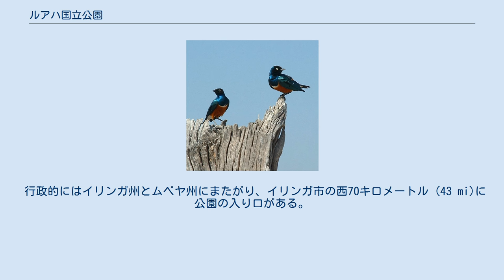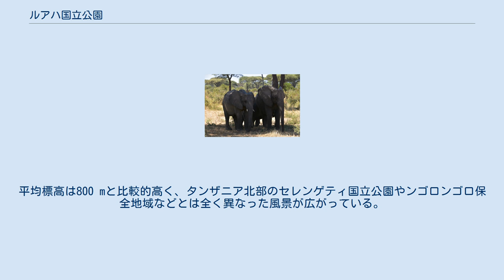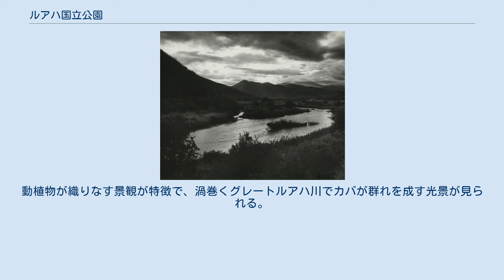ルアハ国立公園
ルアハ国立公園（ルアハこくりつこうえん、スワヒリ語: Hifadhi ya Ruaha）はタンザニア最大の国立公園。
2008年にウサング動物保護区（Usangu Game Reserve）と他の重要湿地を編入し、総面積約20,226平方キロメートル (7,809 sq mi)の同国および東アフリカ最大の公園となった。
ルフィジ川支流のンジョンベ川とグレートルアハ川に挟まれた160 km×90 kmの公園である。
 行政的にはイリンガ州とムベヤ州にまたがり、イリンガ市の西70キロメートル (43 mi)に公園の入り口がある。
ルングワ動物保護区、キジゴ・ムヘシ動物保護区（Kizigo and Muhesi Game Reserves）、ンボミパ原生自然環境保全地域（Mbomipa Wildlife Management Area）を含む、総面積45,000平方キロメートル (17,000 sq mi)に及ぶルングワ・キジゴ・ムヘシ生態系（Rungwa-Kizigo-Muhesi ecosystem）の一部を構成する。
平均標高は800 mと比較的高く、タンザニア北部のセレンゲティ国立公園やンゴロンゴロ保全地域などとは全く異なった風景が広がっている。
 ルアハの名は、公園の南東縁を流れるグレートルアハ川にちなみ、同川はサファリの核心である。
1年のうち7か月は全く雨の降らない乾季になるため、この川には乾季に動物が集まって来る。
公園にはイリンガから自動車で未舗装路を通って訪れることができるほか、空路でムセンベ飛行場（公園の本部がある）やジョンゴメル飛行場（Jongomeru Airstrip、自然保護官事務所がある）に降り立つこともできる。
 ドイツ領時代の1910年にサバ動物保護区（Saba Game Reserve）として指定され、イギリス領タンガニーカが1946年にルングワ動物保護区に改名した。
1964年に南部を公園に編入し、国立公園となった。
 園内では571種類以上の鳥類が確認され、留鳥にはサイチョウ科がおり、渡り鳥も多く飛来する。
他の特筆すべき動物にチーター、ライオン、ヒョウ、リカオン、ブチハイエナ、キリン、カバ、アフリカスイギュウ、セーブルアンテロープが挙げられる。
2005年よりライオン保護ユニットの1つとみなされている。
 東アフリカと南部アフリカの動物相・植物相の移行帯に当たる。
アカシアの森林とミオンボ林の植生界で、カモシカの棲み分けに影響を与えている。
野生のイチジクが川辺に生える。
動植物が織りなす景観が特徴で、渦巻くグレートルアハ川でカバが群れを成す光景が見られる。